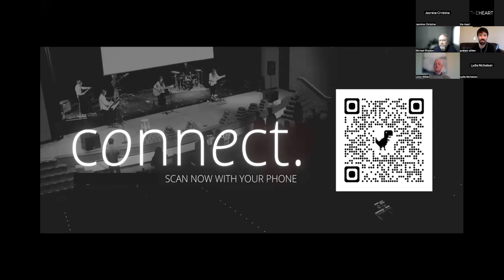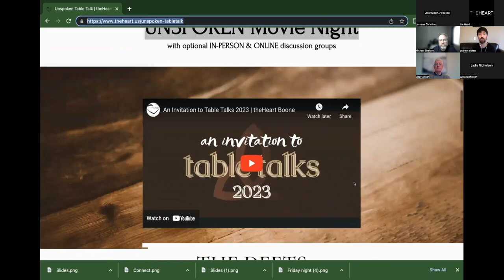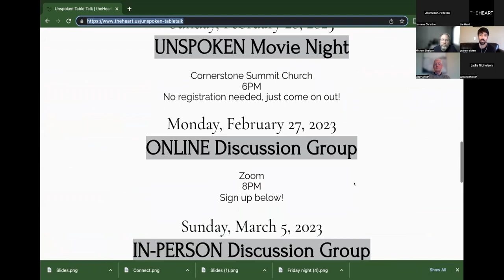Mobile Church | February 12, 2023 (Snow Day Service) | theHeart Boone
theHeart church fam gathers on Zoom for a kids moment, some exciting announcements, an encouraging time in the Scriptures, and a song of praise.